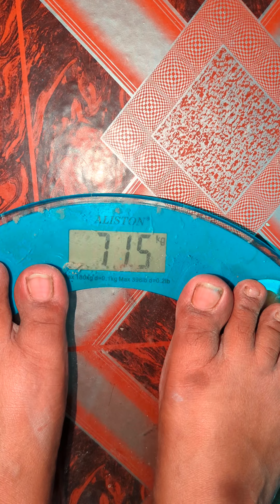✨vlog-4/Breakfast to dinner routine/Lulu hypermarket chicken/Intermittent fasting/weight loss👍